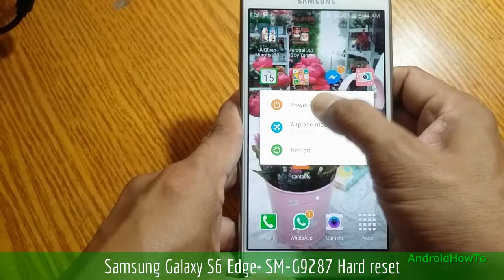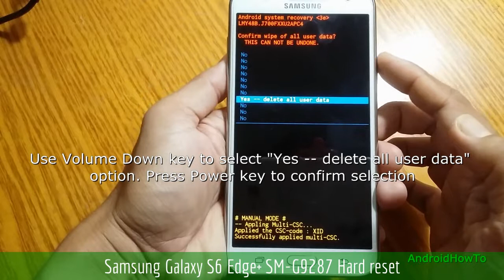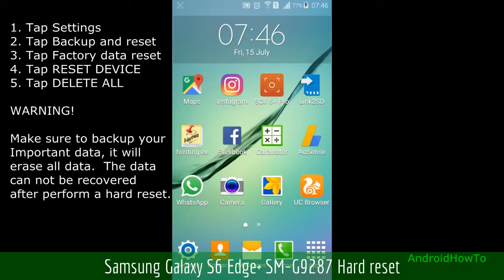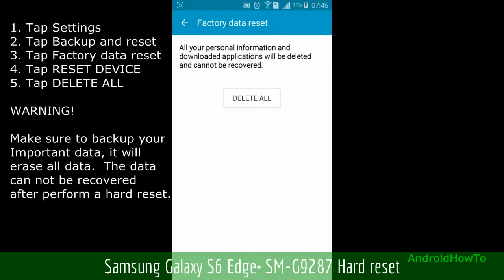Samsung Galaxy S6 Edge+ SM-G9287 Hard reset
How to hard reset Samsung Galaxy S6 Edge+ SM-G9287 with two methods:  Hard reset via External Hardware keys ( Recovery Mode ) and Hard reset via Settings menu.  Hard reset also called Factory reset or Master reset.